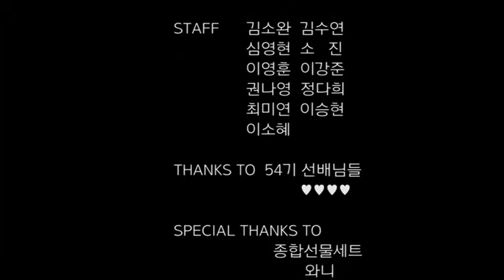2014학년도 겨울학기 특별영상 엔딩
ENG_정다희